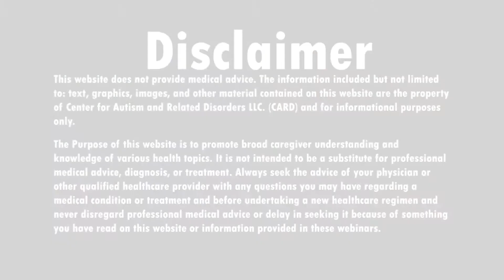My Child Doesnt Understand the concepts of Yes and No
On this segment of Let's Talk Autism with Shannon and Nancy, a viewer writes in about their child that seems to not understand the concept of yes and no. Shannon and Nancy discuss this issue with Family Services Director Vince Redmond. See what Vince has to say about this.